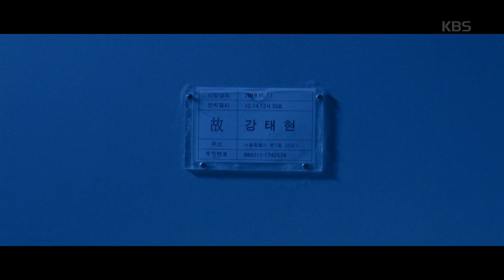※너 내 동생 하지마※ 동생의 죽음에 오열하는 김강우 [99억의 여자] 20191205